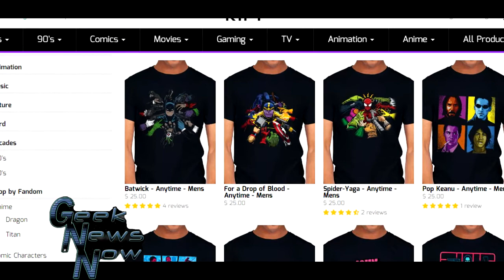Cam In Focus || Harry Potter Needed David Yates!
Your home for videos produced as part of the "Geek News Now" network.
You can find more of our content here!

Song: GYVUS - Koi